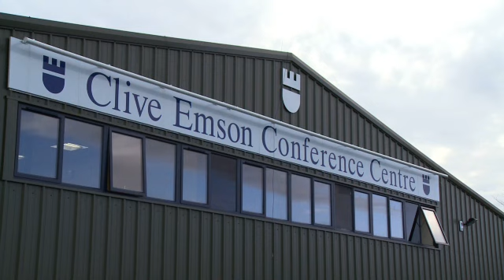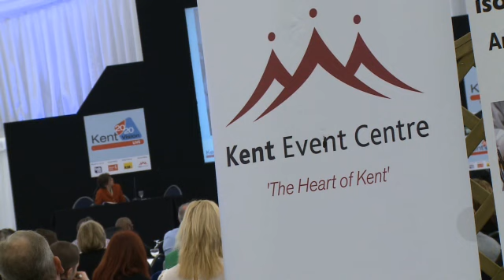Kent 2020 2012 exhibitor pre-event.mov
Pre-event held at the Kent Event Centre on 26th January 2012 to provide support and information to confirmed and prospect exhibitors, ahead of the main exhibition and conference on April 19th 2012